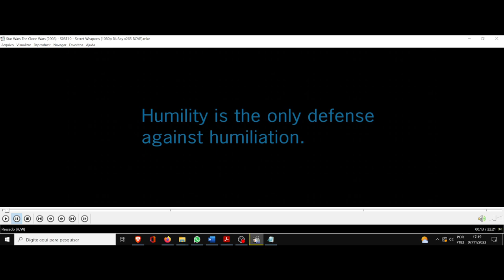(AF) S5 10. Star Wars The Clone Wars. A humildade é a única defesa contra a humilhação